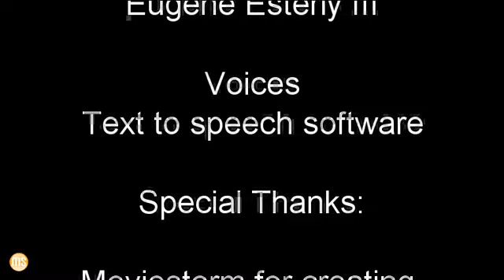I Love You To Death.avi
This was my first movie created in the Machinima software called Moviestorm.

This movie is a remake of a movie that I created 2 years in the Movies.

It's about a guy named Richard who is cheating on his wife with another woman.